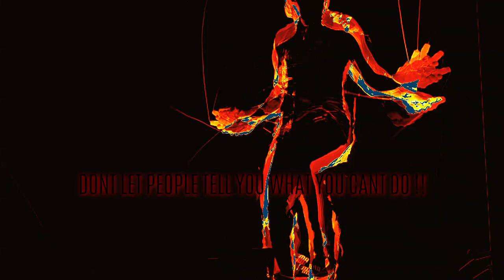360 360mu mu's and more 120619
IM VERY PROUD OF THIS !!! IVE GOT THIS MOVE ON LOCK NOW ... PLEASE WATCH AND SHARE ! MUCH LOVE ... PARAGON!